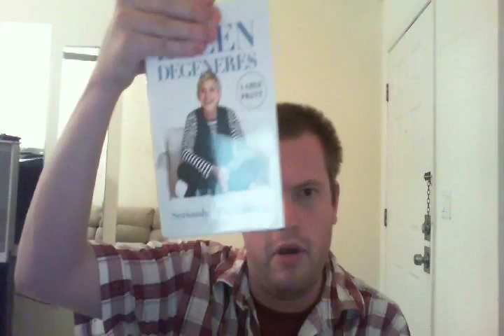To tell the truth game show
Singing the theme song To Tell The Truth